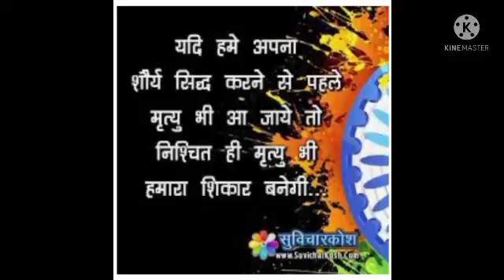India🇮🇳 ARMY Tayari video/Best motivation song ARMY# BSF # SSC GD 2021